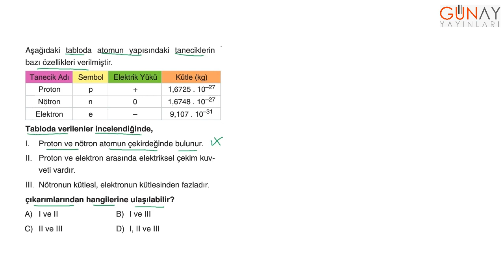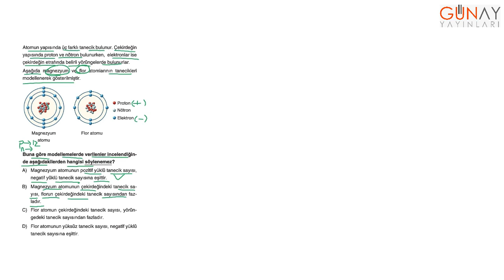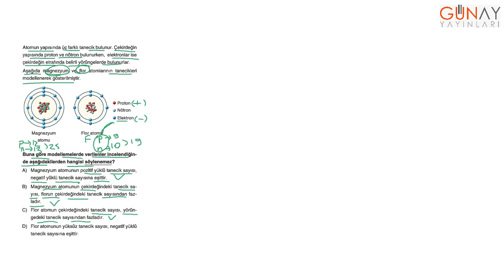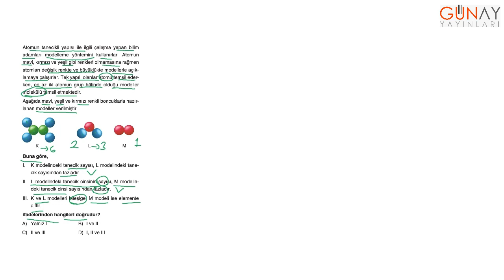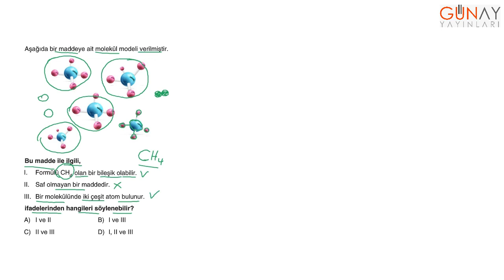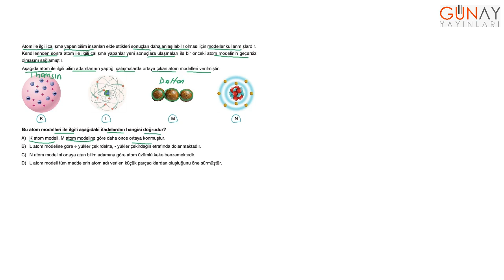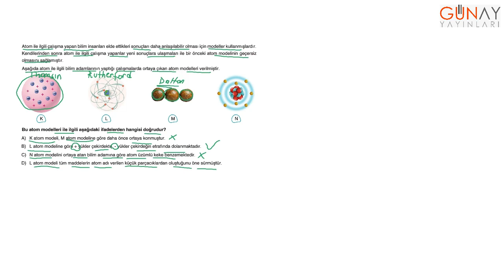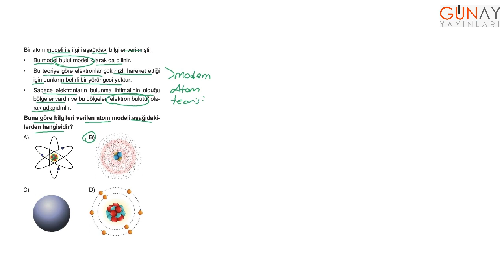Keşfet Serisi 7.Sınıf 777 Kamp Kitabı Fen Bilimleri Test 17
Keşfet Serisi
7.Sınıf 777 Kamp Kitabı
Fen Bilimleri Test 17